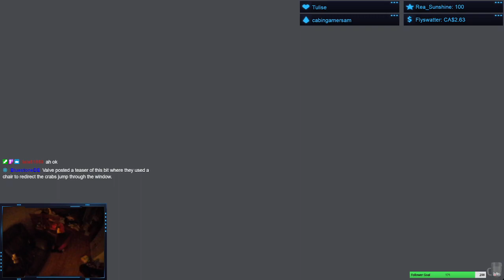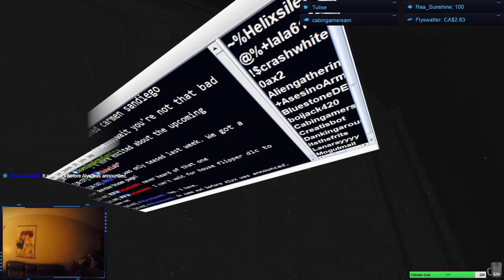Punish me with points | Half-Life Alex | EP 03